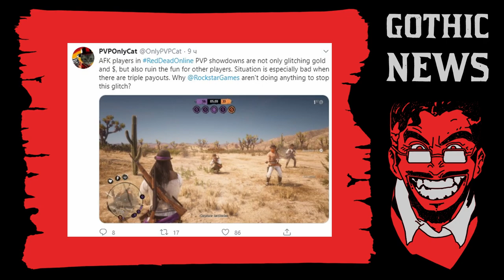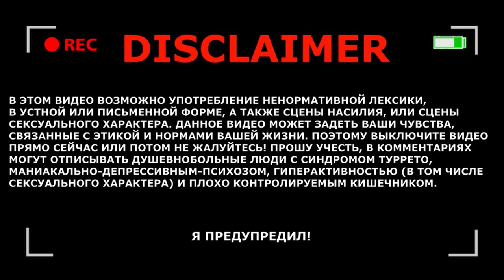Куда пропали гриферы ? Red Cat что-то затевает ? Обновление в Red Dead Online | Gothic News #1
Alex Kotov
Morc-4
Gothic_Hard
Малиновая Вафелька